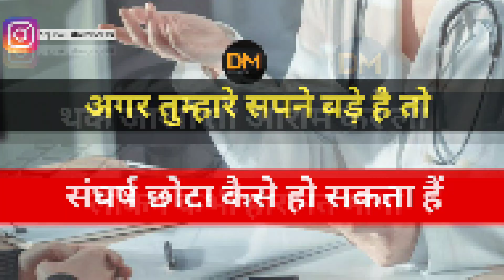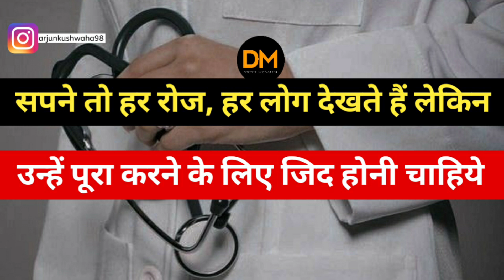लक्ष्य डॉक्टर बनने का 👨‍⚕ || Best Neet Motivational Video🔥 | Doctor Motivation | MBBS | AIIMS🔥 Song🎯